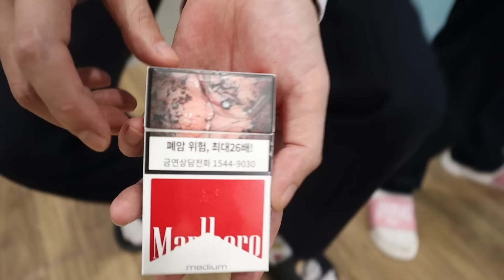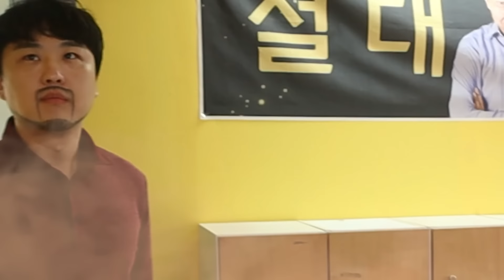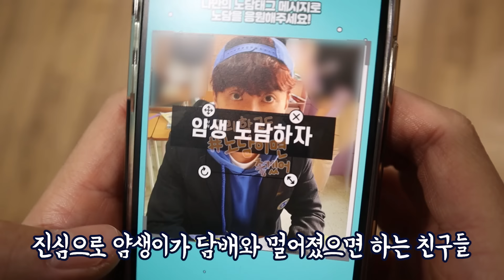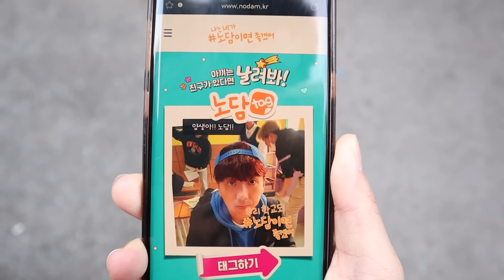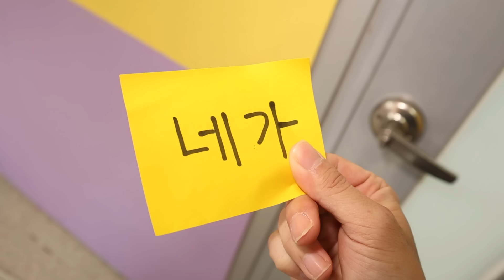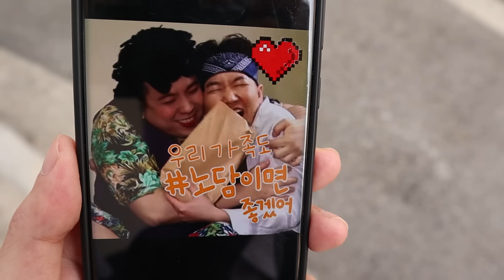담배 피면 위험한 이유!..(ft.방실이 도레미 담배피다?)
소중한 친구에게 노담 태그를 날려보세요!
친구의 사진을 골라 메시지와 스티커로 꾸며서
친구에게 공유하면 내가 꾸민 이미지가 메인화면으로!

추가로 노담일기 이벤트도 진행 중이에요

노담 2행시, 노담 신춘 문에 등 매일 매일 다른 미션에 맞춰
글을 작성하면 추첨을 통해 500명에게 한정판 노담 다이어리를 드립니다.
많이 많이 참여해주세요~~♡